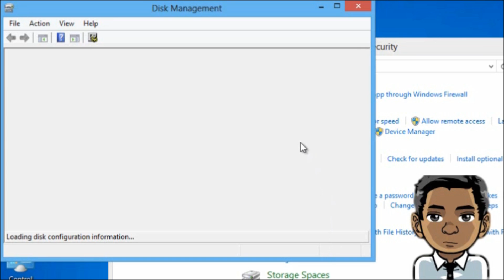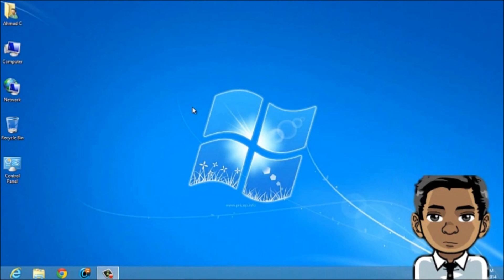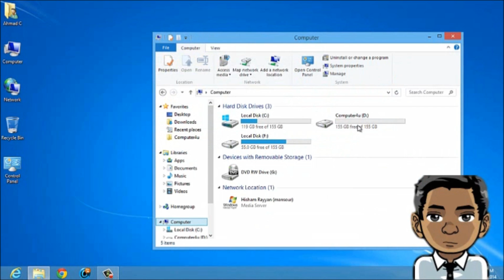الحلقة 19 ظهور رساله "there is not enough space available on the disk(s) to complete the operation"